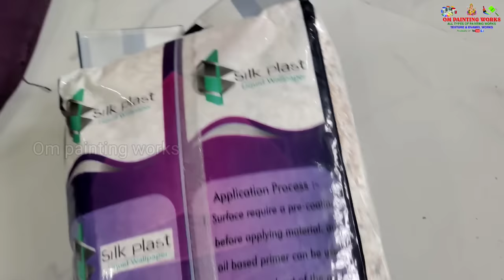silk plaster liquid wallpaper texture design | wall decoration interior painting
cover topics

1.  silk plaster wall coating

2.  liquid wallpaper design

3. texture designs on Walls

4. liquid wallpaper kaise lagate Hain

application tools

Steel trowel 👇

texture
Royale play designing
Tenses
Enamel work
Wallpaper designing